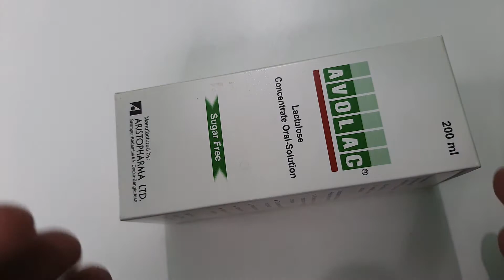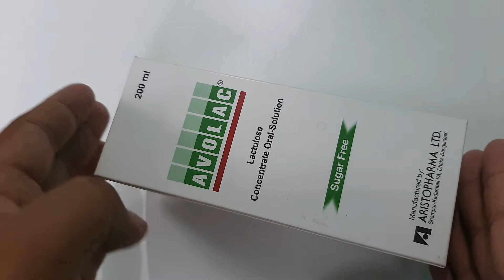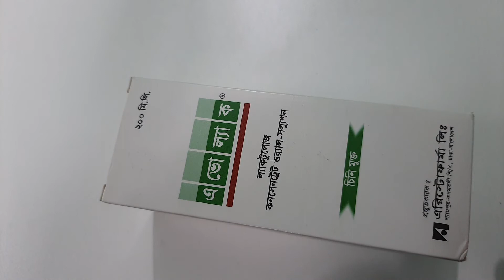পায়খানা কষা নিরাময়ের সবচেয়ে ভালো ঔষধ/ Avolac/Mohammad Abdullah